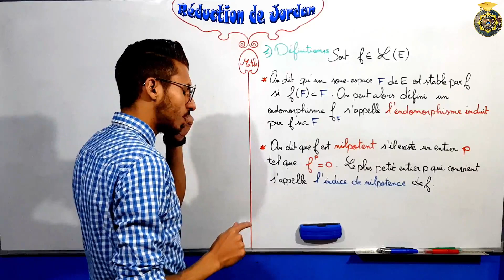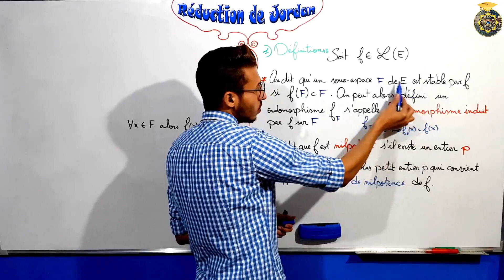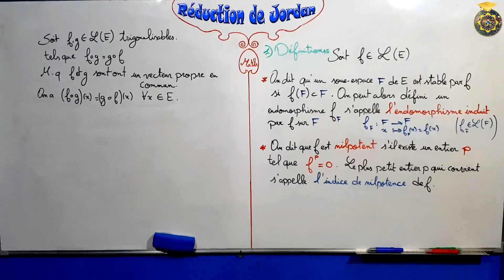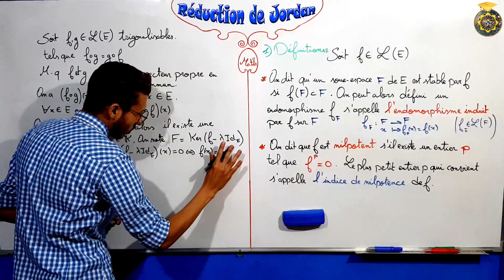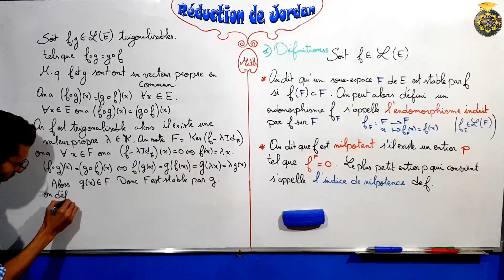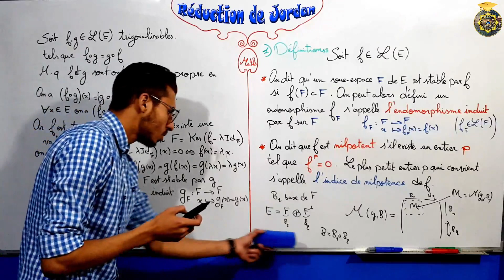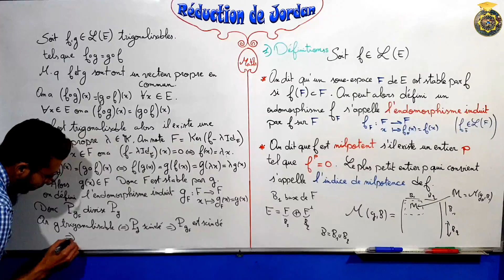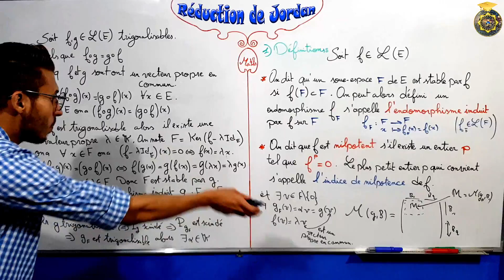Réduction de Jordan l'endomorphisme induit partie 1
L'endomorphisme induit .
endomorphisme nilpotent .
lemme des noyaux .
sous espace caractéristique .
Jordanisation .